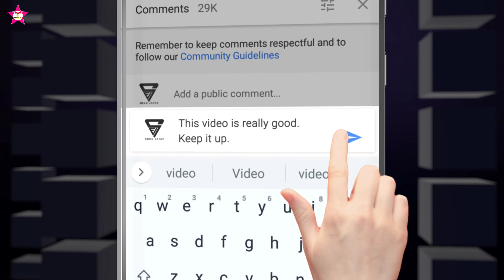देसी खजूर नो सुदो || सोरी पीति रे जाजे || Sanjana Mahima || New full Timli Video 2024